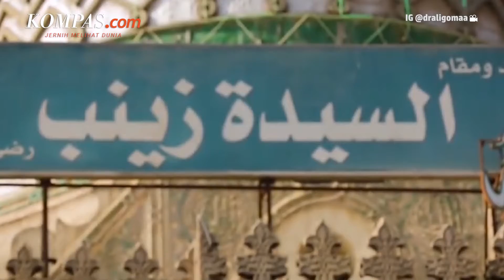AL-Azhar Universitas Terkemuka di Dunia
Universitas Al-Azhar adalah salah satu universitas terkenal di dunia yang terletak di Kairo, Mesir. Meski telah berdiri sejak abad ke-10, universitas negeri ini baru disahkan sebagai perguruan tinggi pada 1961.

Awalnya, Al-Azhar hanya dijadikan sebagai tempat madrasah dan pusat pembelajaran Islam. Seiring berjalannya waktu, universitas ini mulai menerapkan kurikulum baru dengan mengajarkan berbagai bidang ilmu lainnya, seperti bisnis, ekonomi, sains, dan teknik.

Video Jurnalis:
Penulis: Verelladevanka Adryarthanino
Penulis Naskah: Arini Kusuma Jati
Video Editor: Menika Ambar Sari
Produser: Agung Wisnugroho